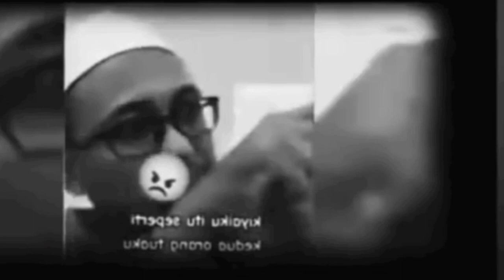Prof As Hikam Murka..."Para Elit PBNU Jangan Anggap Sepele Polemik Nasab Habib Ba Alwi Ini..!"